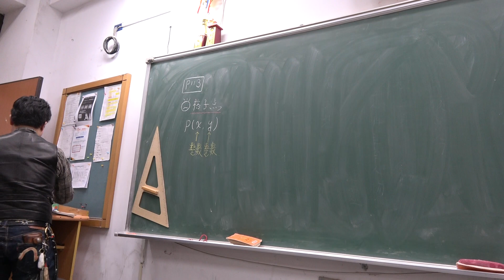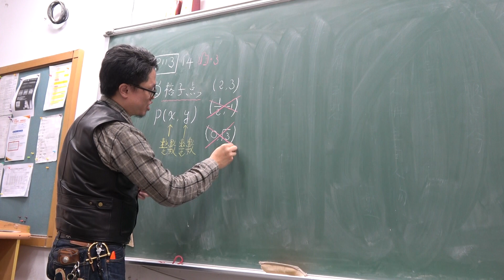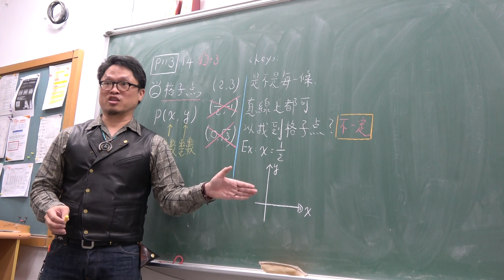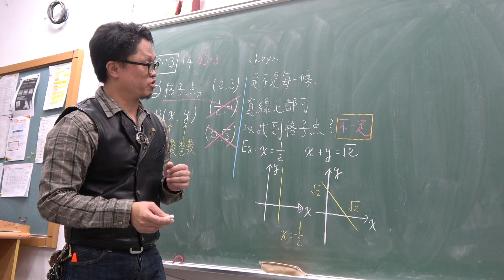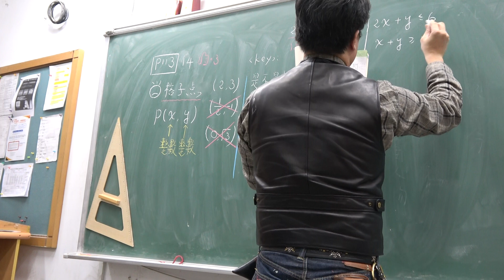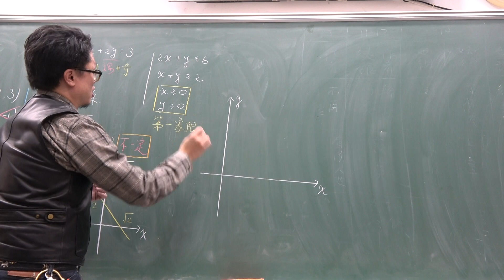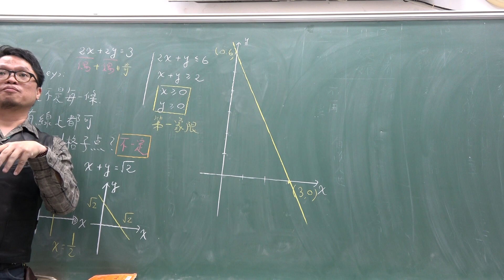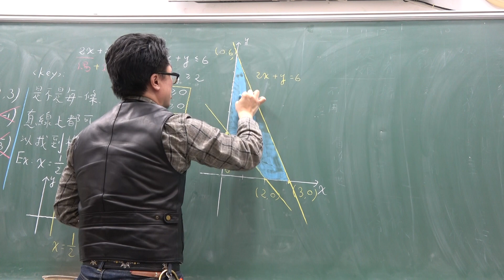高一上109第39堂｜直線方程式｜格子點｜(1)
更新資訊請上FB粉絲團